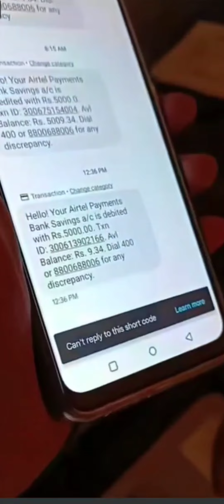से पैसा निकालने वाले हो जाए सावधान # | # निकालने से पहले देख लेना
पैसा निकालने वाले हो जाए # |सावधान निकालने से पहले अपना बैलेंस देख ले #